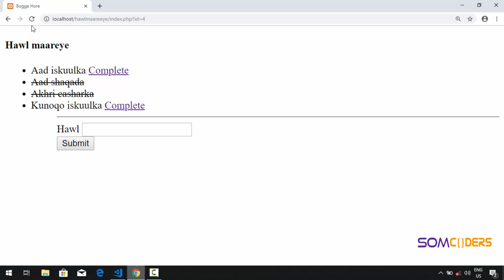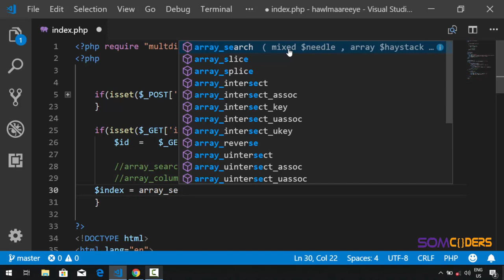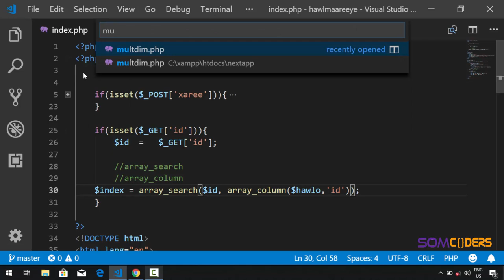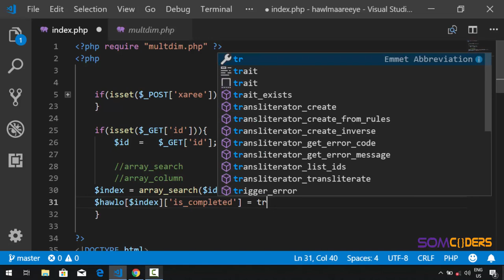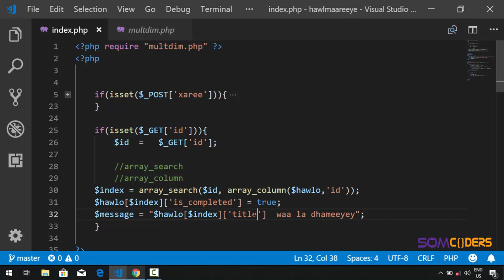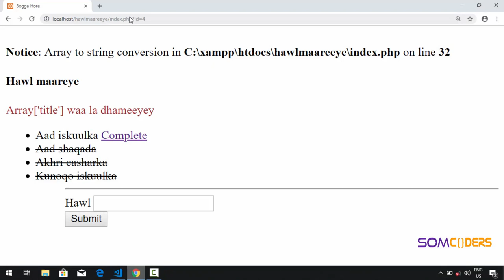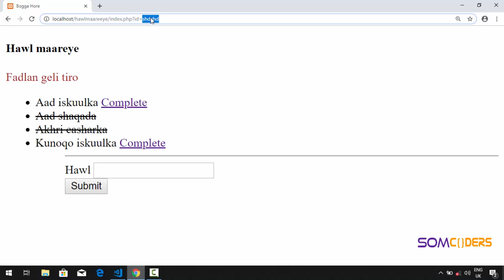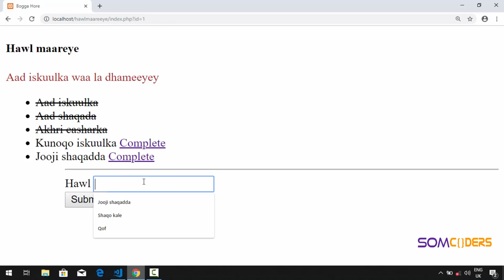Baro PHP adoo ku dhisaya barnaamuj (somali) - GET Superglobal with Examples